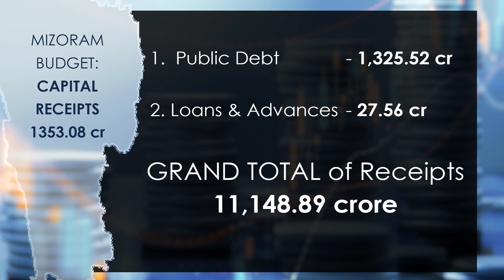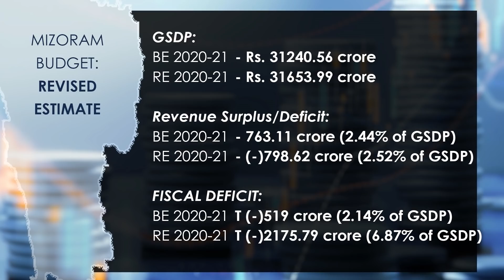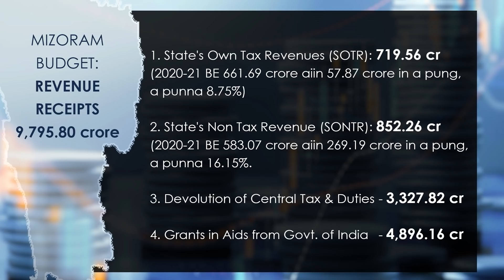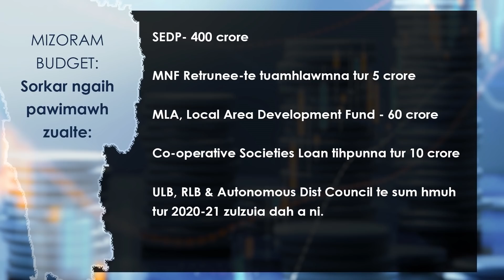MIZORAM BUDGET 2021 - 22 THLIRNA